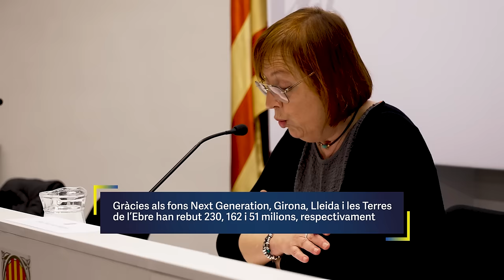Oportunitats dels fons europeus a Girona, Lleida i les Terres de l’Ebre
La consellera Meritxell Serret tanca a Girona, Lleida i les Terres de l’Ebre el cicle de visites arreu de Catalunya a projectes finançats amb fons europeus, entre els quals @icrawater i @firatarrega